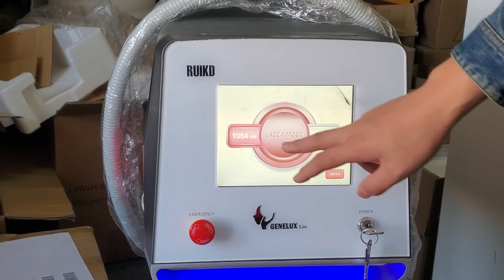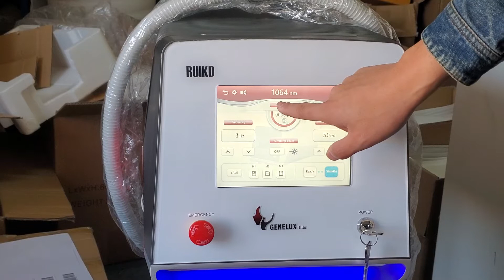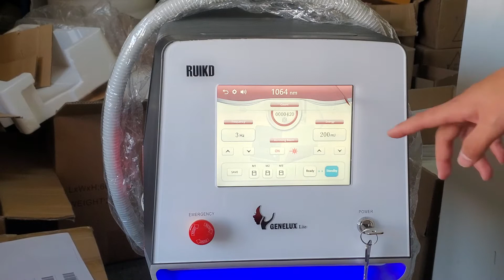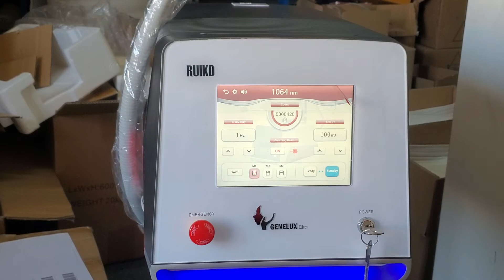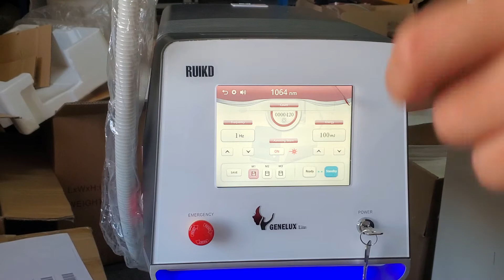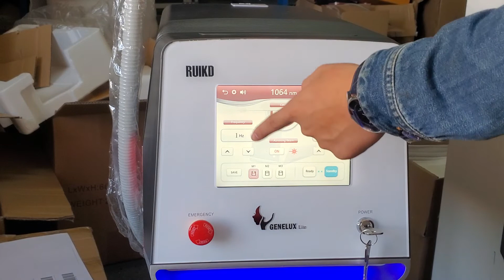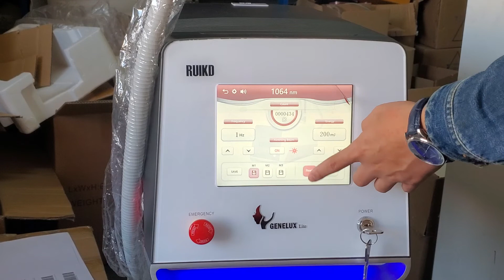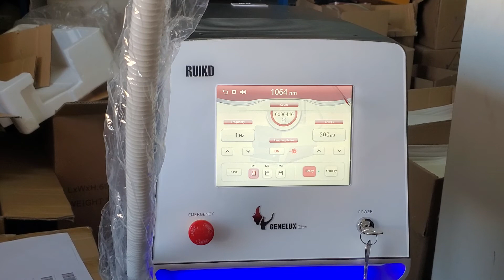RUIKD LASER 008615202014746